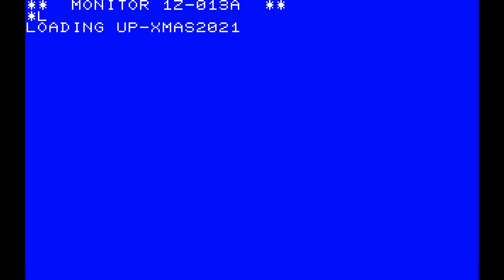Santaz Triptro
A Sharp MZ-700 xmas intro by Flush and Up Rough released at TokyoDemoFest 2021.

GFX: Dino
Code: MooZ

(Emulator capture)